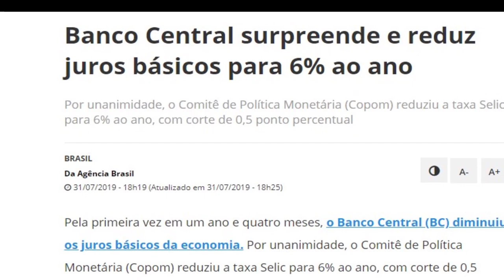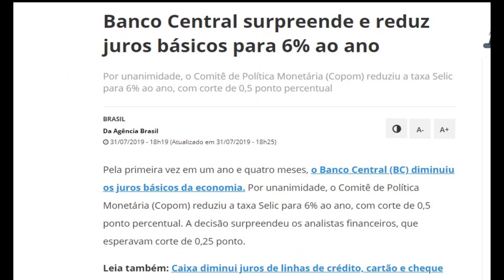REDUÇÃO DE JUROS E TAXA SELIC O QUE MUDA?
Banco Central surpreende e reduz juros básicos para 6% ao ano saiba o que muda com a nova taxa